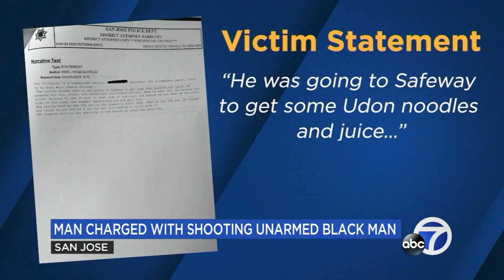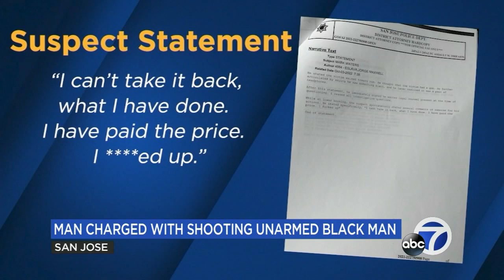66-year-old charged with shooting unarmed Black man renting Airbnb in CA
In Santa Clara County, a man is facing felony charges after the district attorney says he shot an unarmed Black man who was renting an Airbnb in his neighborhood. Police are investigating potential hate crime allegations. Full story